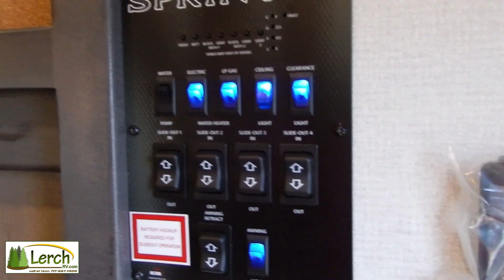2021 Sprinter Limited 3620FWLBH fifth wheel RV walkthrough review at Lerch RV-new Keystone RV dealer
2021 Keystone Sprinter Limited 3620FWLBH
Lerch RV - Milroy, PA 17063

Fifth Wheel RV / Sleeps 8 / Dry: 11,780 lbs / Bunkhouse Model / Outside Kitchen

Keystone RV has been a trusted name that provides reliable and affordable fifth wheels! This 2021 Keystone Sprinter Limited 3620FWLBH appeals to a broad breadth of RV lifestyles ranging from weekend use all the way to extended use and just about every use in between. Designed to fit your family’s budget, Sprinter RVs have been providing an abundance of value since 1996. It’s time to make camping great again. Are you ready to go camping? So it’s time to get hitched up and on the road to your next camping adventure today.

*Prices, availability, options, features, and colors subject to change without notice from manufacturer or dealership.  Please call for current information. Advertised pricing is subject change and is assigned stock number specific.